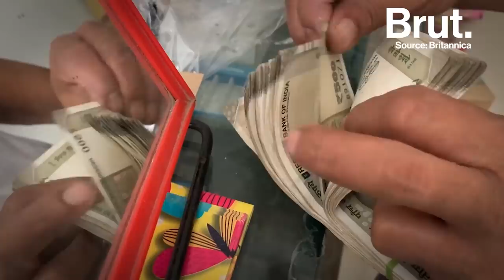Should You Keep A Pet Husky In India?